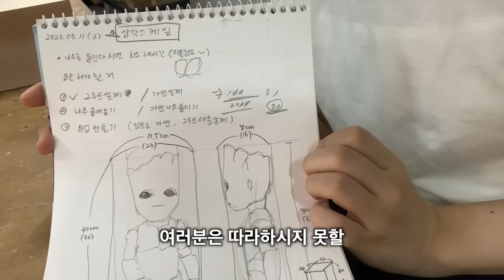조각전공자가 깎은 아임그루트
와~ 진짜 많이 늘었다

⏬ 아래의 링크에서 영상 비하인드를 구경해보세요!

선생님이 운영하시는 목공방 원데이 클래스는

네이버에 '나무깨비'를 검색해주세요!
선생님 진~짜 실력 좋으세요.